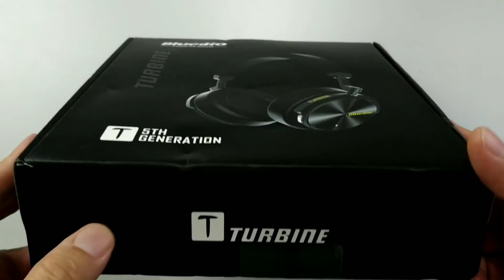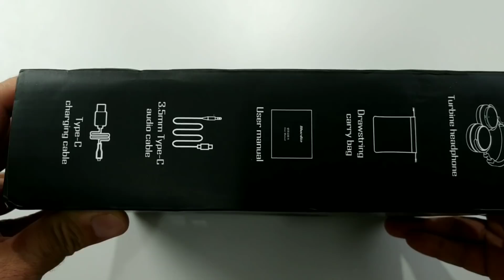Bluedio T 5th Unboxing e opinião do Louco!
Abraços.